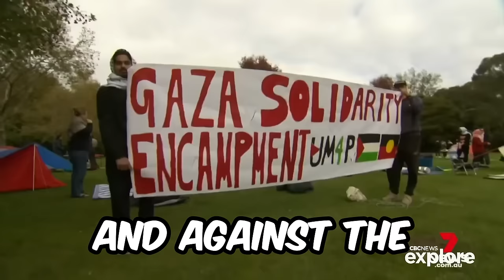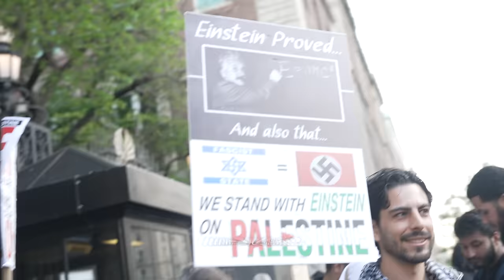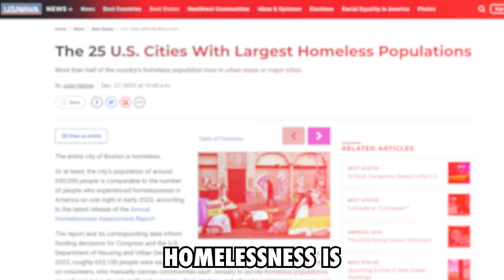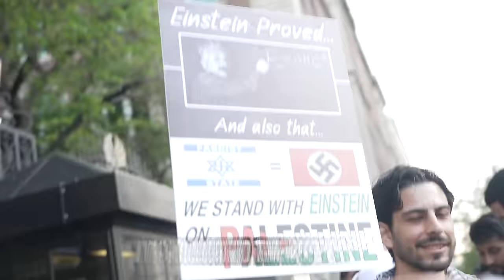Muslim CONFRONTING Jews! *HEATED*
Muslim CONFRONTING Jews! *HEATED DEBATE*
Muslim CONFRONTING Zionist at Student Protest!